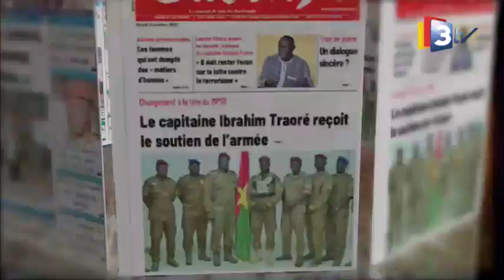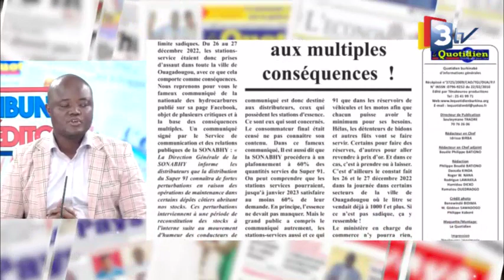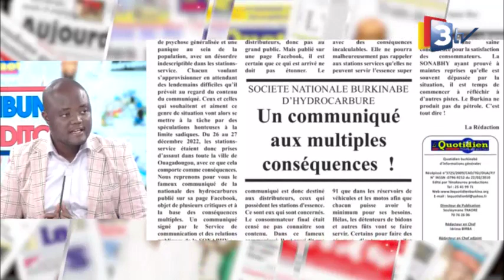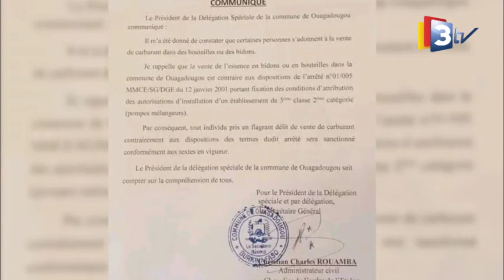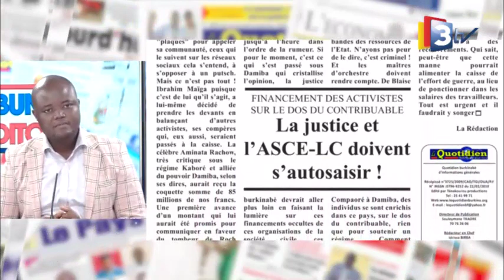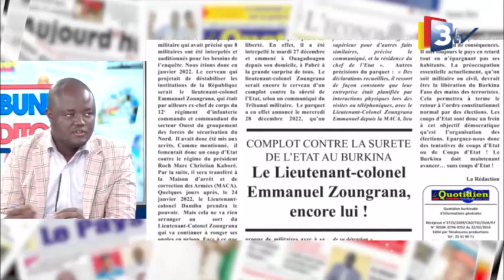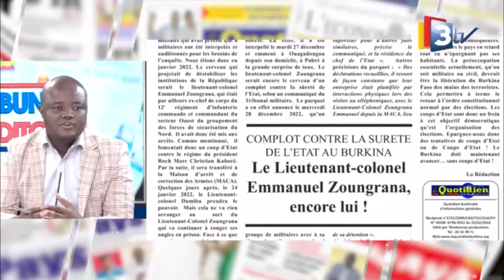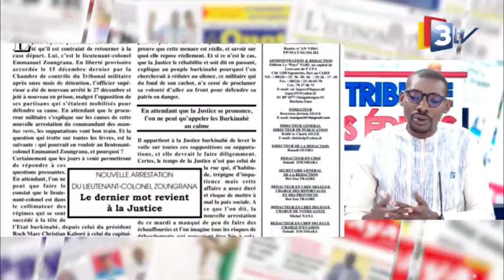3TV-LA TRIBUNE DES EDITOS 01 Janvier 2022